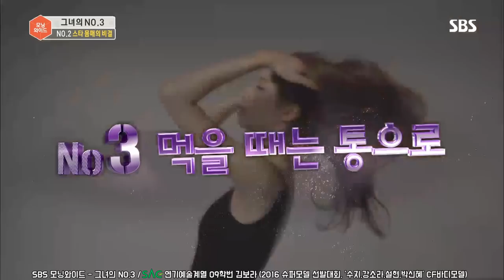[싹튜브] '수지,강소라,설현,박신혜,이나영 CF바디모델' SBS 모닝와이드 서종예 연기전공 09학번 김보라 @여행에미치다 금손남친 일본 도쿄 오사카 편 모델 서울종합예술실용학교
'수지,강소라,설현,박신혜,이나영 CF바디모델' SBS 모닝와이드 연기전공 09학번 김보라 @여행에 미치다 금손남친 일본 토쿄 오사카